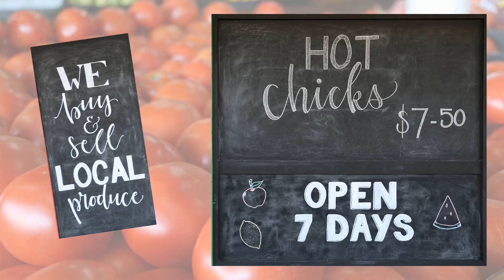Fill your Boot at Andersson's Fruit Market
Come for all your fresh fruit and vegetables.  Check out their fresh fruit juice range, hot chickens and more... Open 7 days a week.